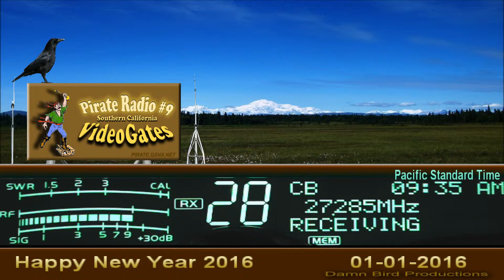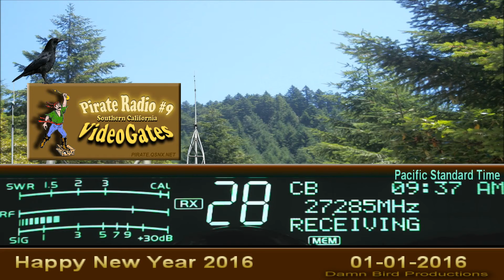WindJammer GA, Lakeside 007 AL+, SparkPlug 728 TN